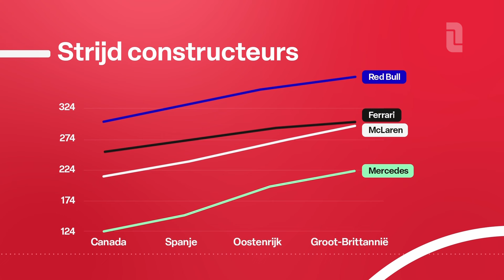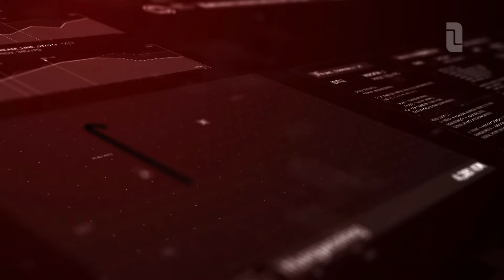'Deze F1-coureur moet naast Verstappen in de Red Bull' 🔄 | Pitlane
Xavier Maassen ziet in Carlos Sainz een uitstekende vervanger voor de dit seizoen teleurstellende Sergio Pérez en om samen met Max Verstappen een team te vormen.